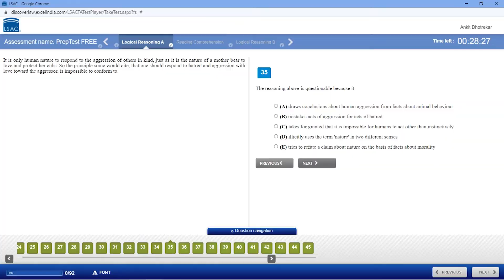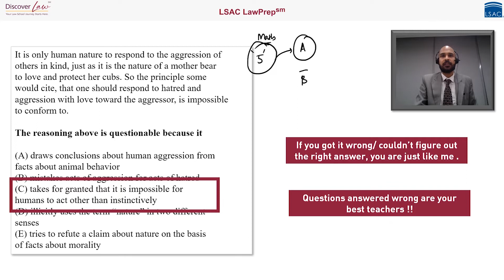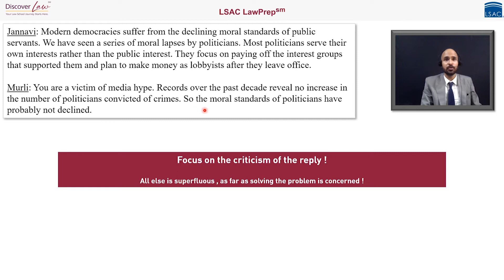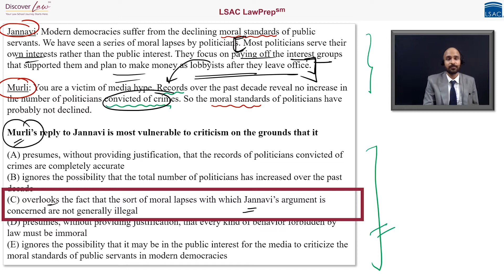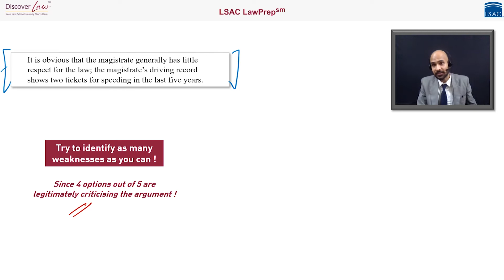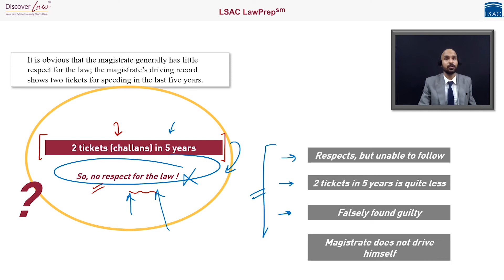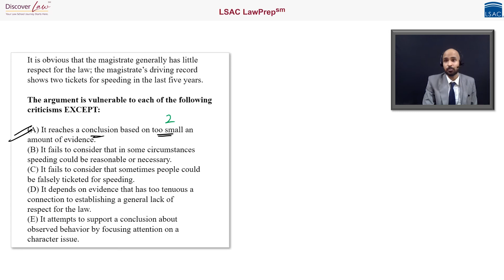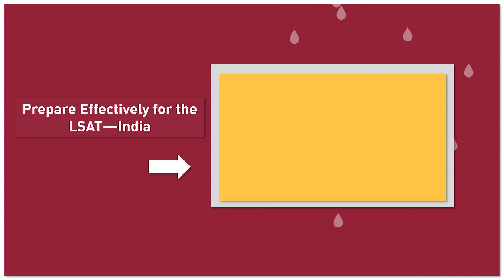Free LawPrep Logical Reasoning Solutions | Ankit Dhotrekar | Flawed Arguments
Solution-videos to the Free LawPrep Mock Test by Prof. Ankit Dhotrekar, Official LSAT—India Learning Partner.  The mock test and other official preparatory material may be accessed